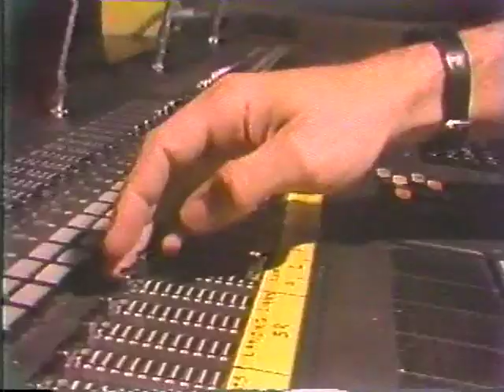Milan Williams of the Commadores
Profile of Milan Williams who was fired from the Commodores for his refusal to perform in South Africa in 1989.